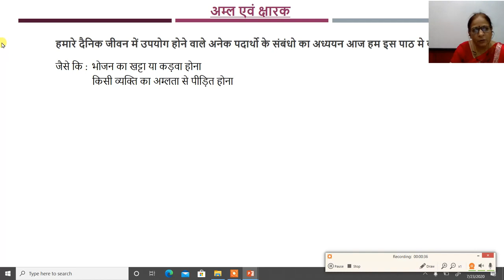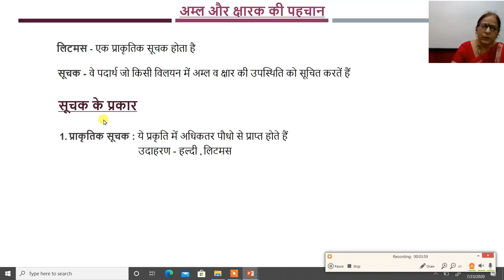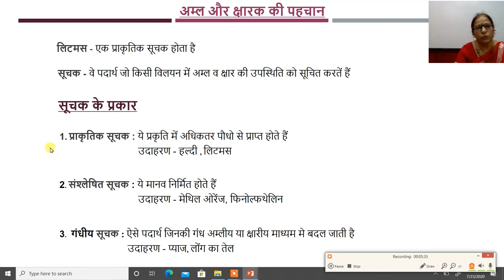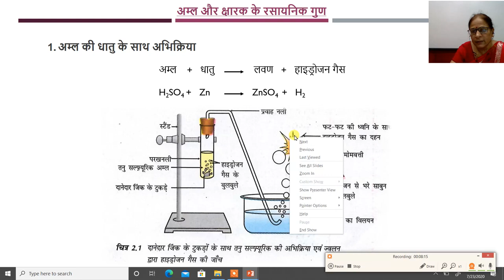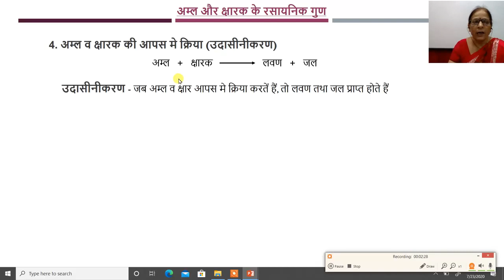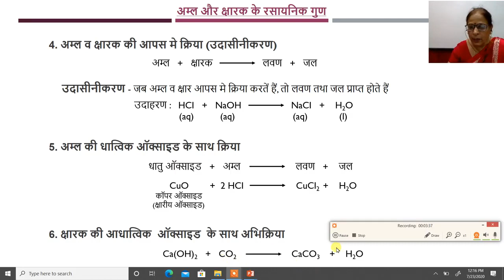कक्षा 10 विज्ञान, अध्याय 2 अम्ल, क्षारक एवं लवण भाग 1